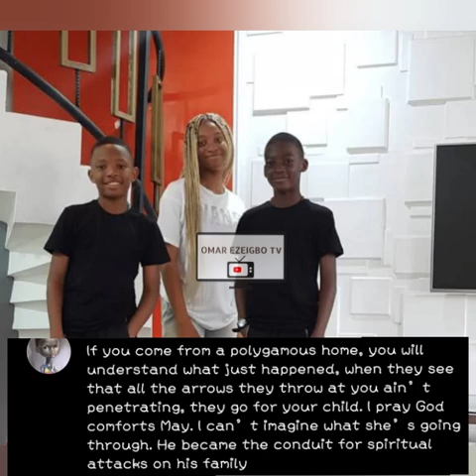😭💔IT WAS SPIRITUAL!! Truth About Yul Edochie Son's De@th Exposed!! 😭 | May Yul Edochie | Judy Austin